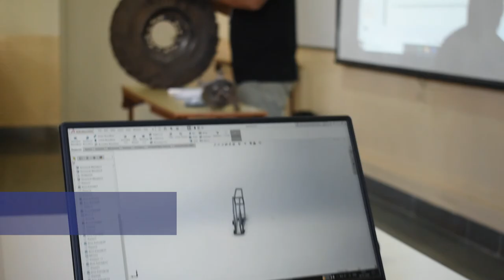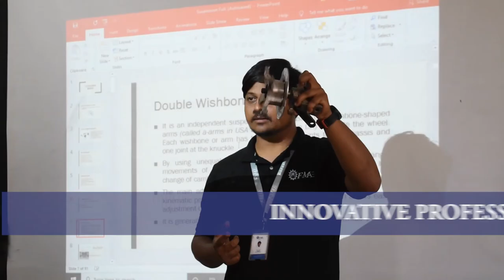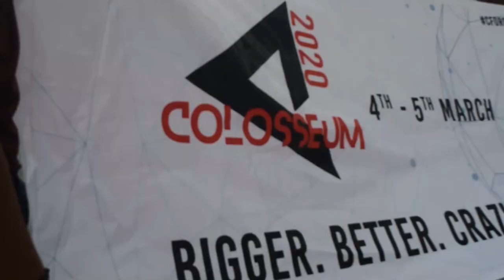Life at DBIT | Don Bosco Institute of Technology, Mumbai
Have a peek, into the Don Bosco Way of Life.